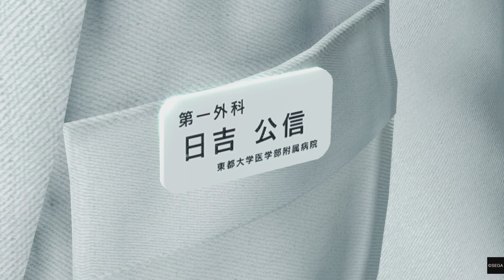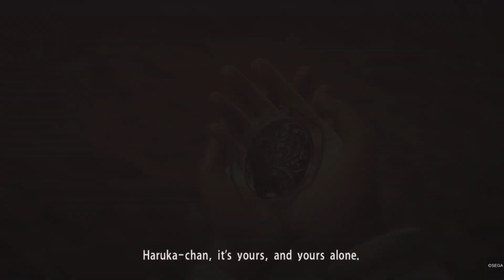Yakuza Kiwami: Chapter 5 | Playthrough Part 6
Captured on PS5 in 4k60p